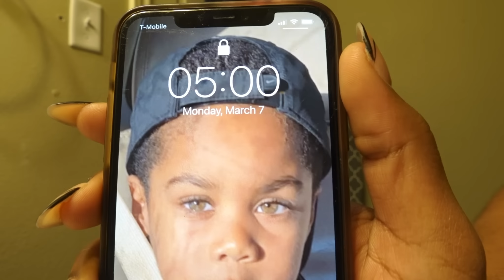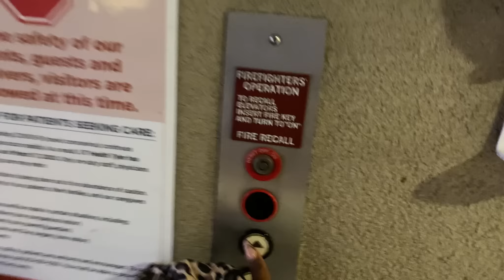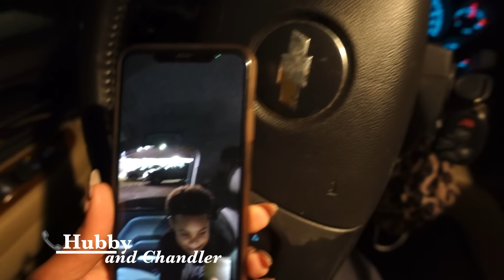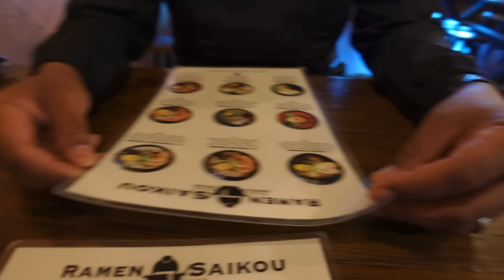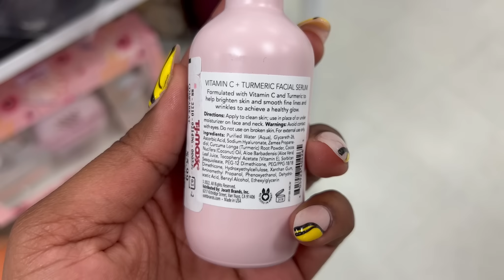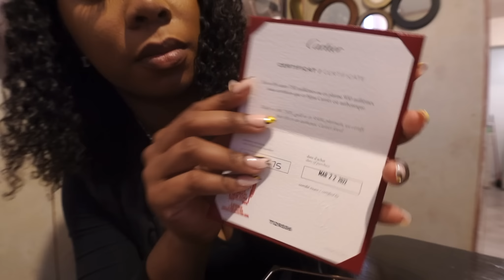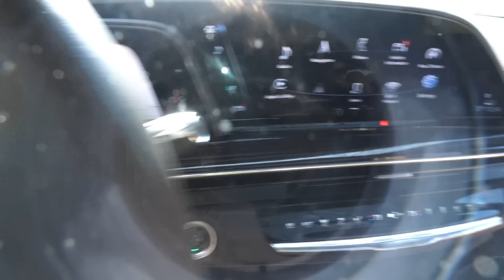VLOG | Manifested my NEW Cadillac Escalade 😍 | Unboxing my Cartier Love Bracelet | Trying Pho 🍜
Hey NB gang!! How y’all feeling this lovely Thursday?! Your girl has been having BIG things happen in her life and I figured I’d share with you guys what all has happened! ❤️Love you NurseBabes Gang!

Username: carle_rae

Username: CarleRaee

Business Instagram:
Username: NurseBabess

💕Want to send products to Nurse Carle?💕